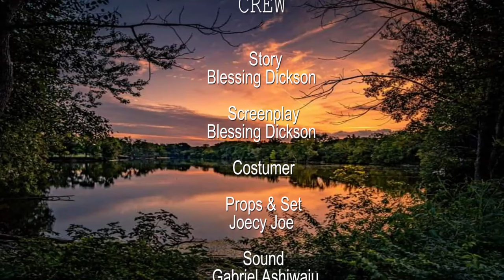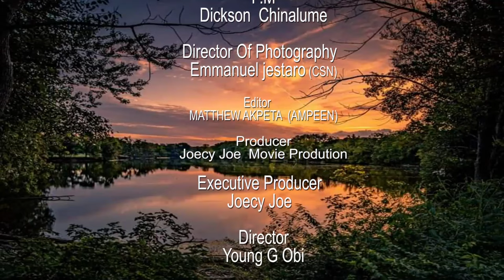How A Poor Orphan Met A Billionaire That Married Her While Cooking InFront Of Her House/AfricanMovie